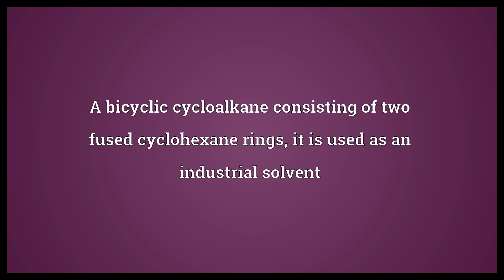Decahydronaphthalene Meaning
Video shows what decahydronaphthalene means. A bicyclic cycloalkane consisting of two fused cyclohexane rings, it is used as an industrial solvent. decahydronaphthalene synonyms: decalin.  Decahydronaphthalene Meaning. How to pronounce, definition audio dictionary. How to say decahydronaphthalene. Powered by MaryTTS, Wiktionary